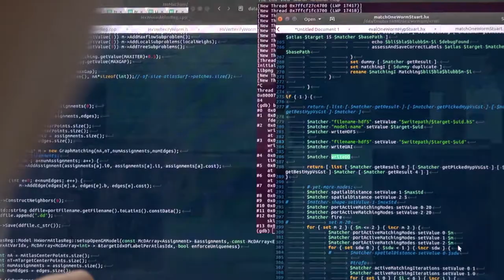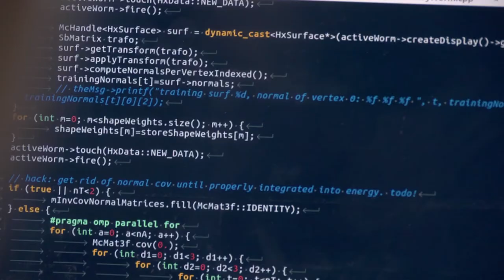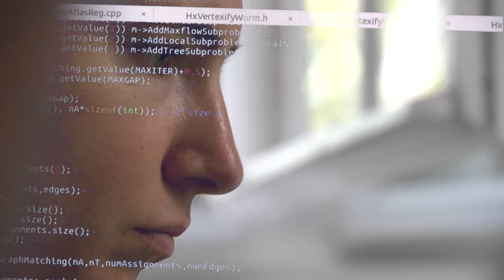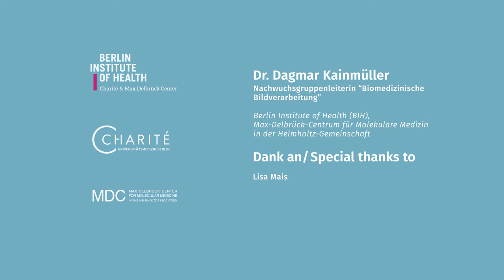Portraits of inspiring women in translational medicine: Dagmar Kainmüller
Dr. Dagmar Kainmüller - Junior Group Leader "Biomedical Image Analysis"

Berlin Institute of Health (BIH), Max Delbrück Center for Moelcular Medicince